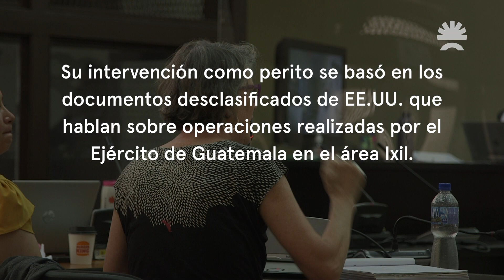Entrevista con Kate Doyle analista del Archivo Nacional de Seguridad de EE.UU.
Kate Doyle es investigadora y analista del Archivo Nacional de Seguridad de los Estados Unidos. En esta entrevista responde sobre su intervención como perito y los documentos desclasificados en el juicio en contra de Manuel Benedicto Lucas García en el caso por la masacre Ixil.